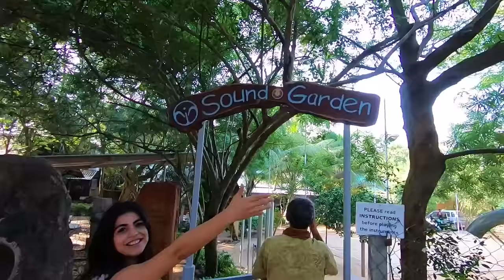What is Auroville?(Experimental society) | 2020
A Paradise Bliss Utopia City In India.This is like burning man but all year around, a Utopian paradise.A city that lives in harmony with nature and sustainability.A Youth that never ages.

What is Auroville?

Auroville is a universal township in the making for a population of up to 50,000 people from around the world.

How did Auroville begin?

The concept of Auroville - an ideal township devoted to an experiment in human unity - came to the Mother as early as the 1930s. In the mid 1960s the concept was developed and put before the Govt. of India, who gave their backing and took it to the General Assembly of UNESCO. In 1966 UNESCO passed a unanimous resolution commending it as a project of importance to the future of humanity, thereby giving their full encouragement.

Why Auroville?

The purpose of Auroville is to realise human unity – in diversity. Today Auroville is recognised as the first and only internationally endorsed ongoing experiment in human unity and transformation of consciousness, also concerned with - and practically researching into - sustainable living and the future cultural, environmental, social and spiritual needs of mankind.

When did Auroville start?

On 28th February 1968 some 5,000 people assembled near the banyan tree at the centre of the future township for an inauguration ceremony attended by representatives of 124 nations, including all the States of India. The representatives brought with them some soil from their homeland, to be mixed in a white marble- clad, lotus-shaped urn, now sited at the focal point of the Amphitheatre. At the same time the Mother gave Auroville its 4-point Charter.

Where is Auroville?

Auroville is located in south India, mostly in the State of Tamil Nadu (some parts are in the State of Puducherry), a few kilometres inland from the Coromandel Coast, approx 150 kms south of Chennai (previously Madras) and 10 kms north of the town of Puducherry.

Who are the Aurovilians?

They come from some 59 nations, from all age groups (from infancy to over eighty, averaging around 30), from all social classes, backgrounds and cultures, representing humanity as a whole. The population of the township is constantly growing, but currently stands at around 2,500 people, of whom approx one-third are Indian.

Peace Area
At the centre of the township lies the Peace Area, comprising the Matrimandir and its gardens, the amphitheatre with the Urn of Human Unity that contains the soil of 121 nations and 23 Indian states, and the project of a lake to help create an atmosphere of calm and serenity and to serve as a groundwater recharge area.

Cultural Zone

Planned on a 93-hectare area, situated to the east of the Peace Area, the Cultural Zone will be a site for applied research in education and artistic expression. Facilities for cultural, educational, art and sports activities will be located in this zone.